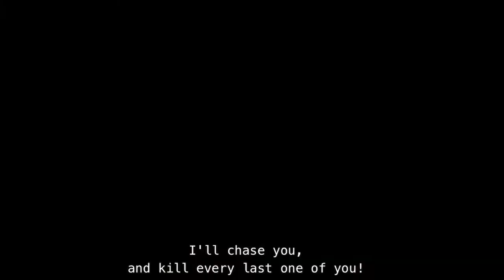Sirius The Jaeger Season 1 Preview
Sirius the Jaeger TV series 😍